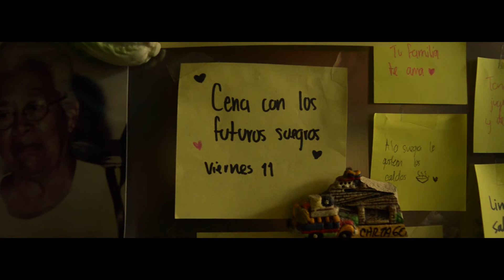CON EL SABOR DE LA ABUELA - CINEMINUTO (2021)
Título: Con el sabor de La Abuela
Sinopsis: Nancy tiene una importante cena y llama a su hermana para que la ayude. Ella le da el ingrediente secreto con el que conquistará el corazón de todos.
Producido y dirigido por: Dámaris Mejia
Actriz: Nancy Mejia
Guion: Dámaris Mejia